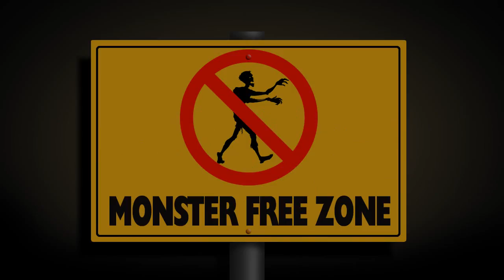Hyde and Shriek A Monsteriffic Tale by David Lubar Book Trailer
There is something strange going on at Washington Irving Elementary School. People are turning into
monsters, literally! Ms. Clevis is one of the most popular teachers at Washington Irving. Until the morning she accidentally puts the wrong ingredients into her breakfast smoothie. Suddenly she finds herself switching
back and forth between mean substitute teacher Ms. Hyde and a sweet sixth grade girl named Jackie.
Award winning children's author DAVID LUBAR is back with an all new Monsteriffic Tale: HYDE AND SHRIEK Find out more Children